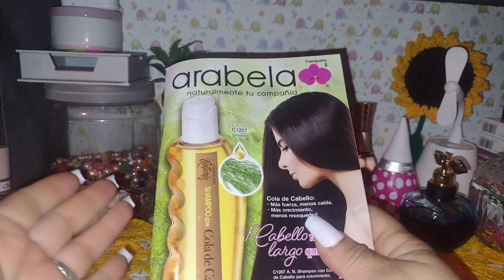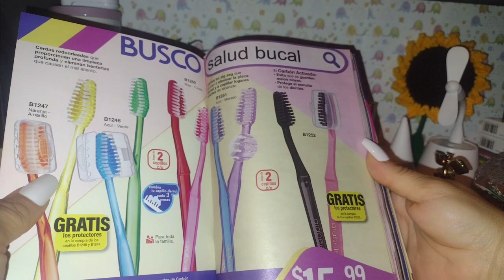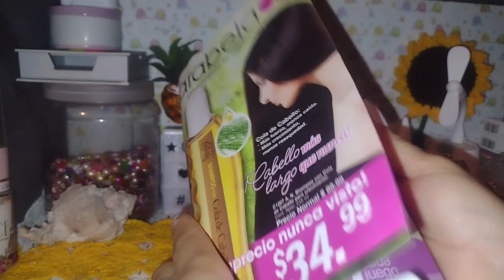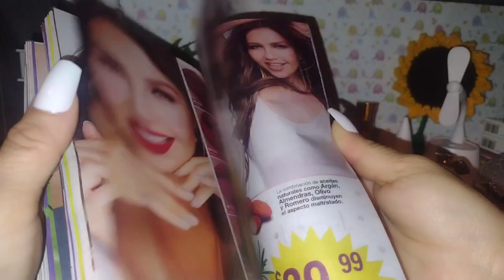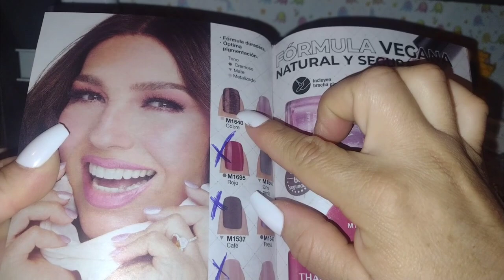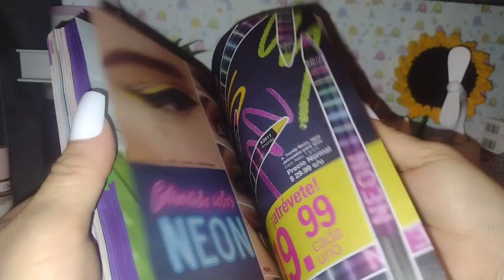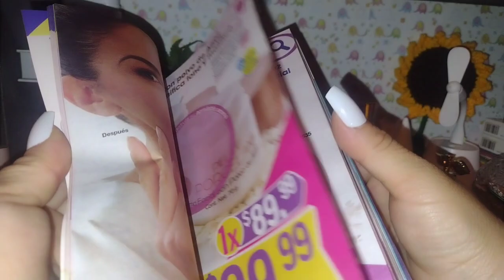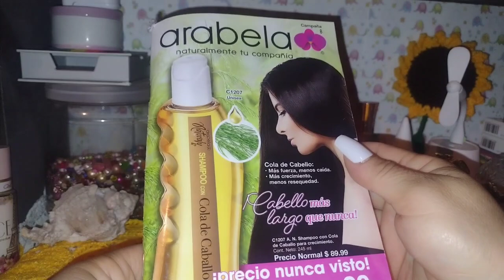¿Qué me pediré en la campaña 08 de arabela?🤔